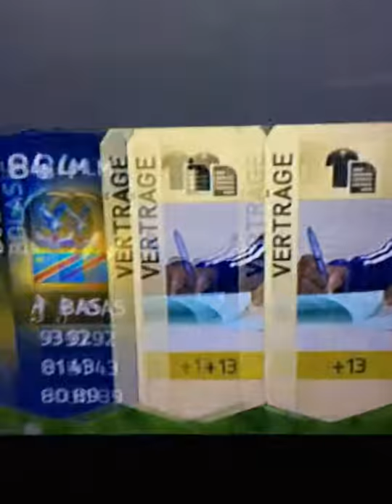Tots in a pack!!!